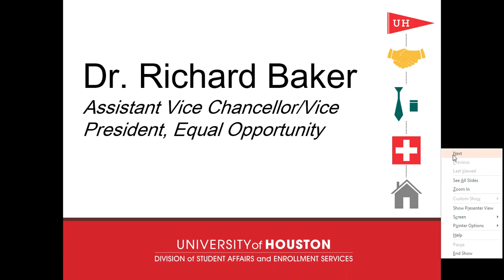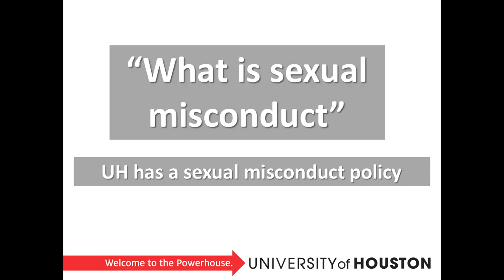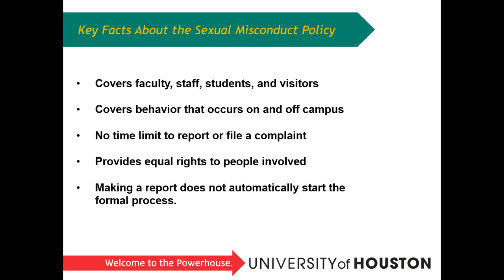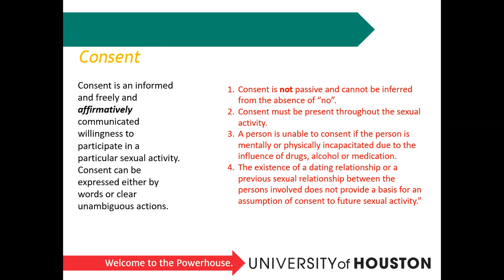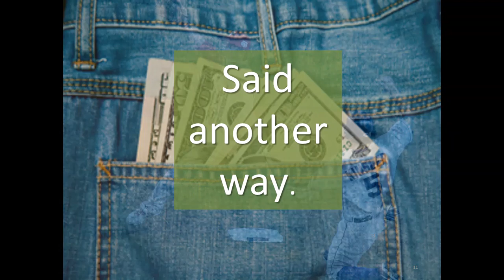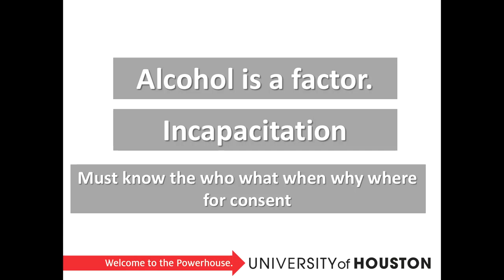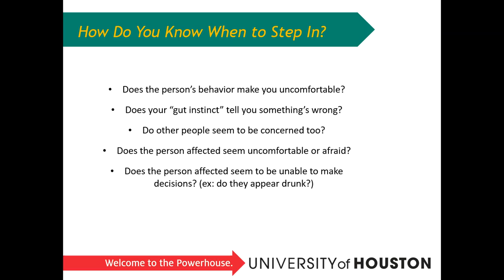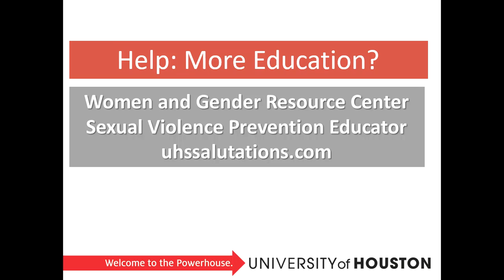Coogs Get Consent Presentation